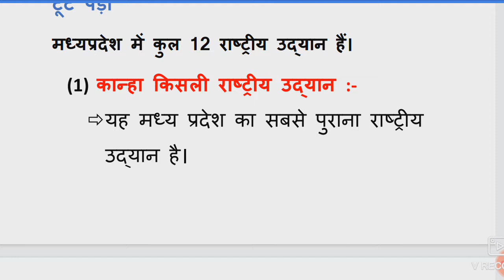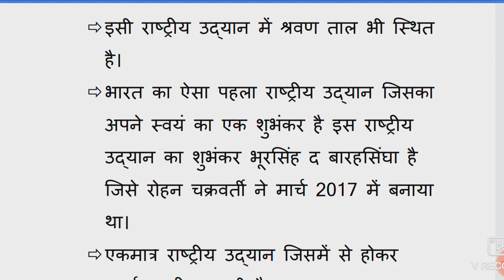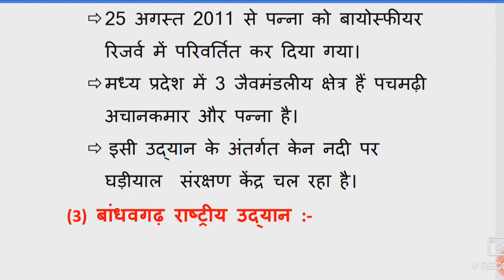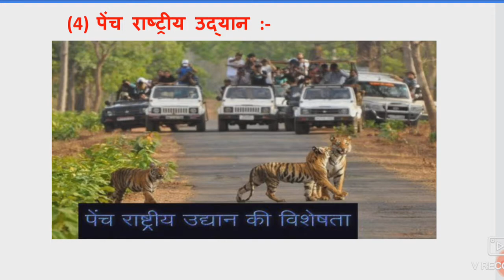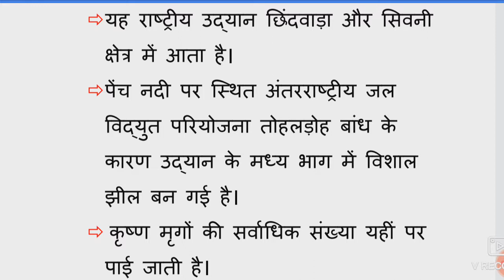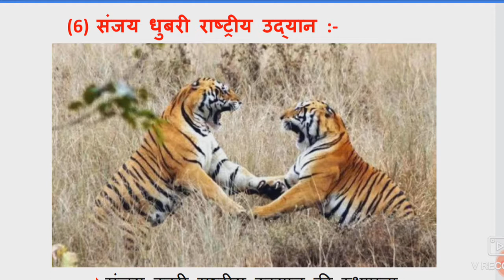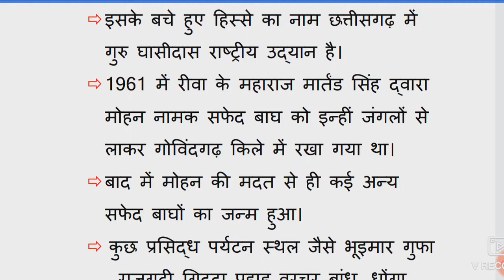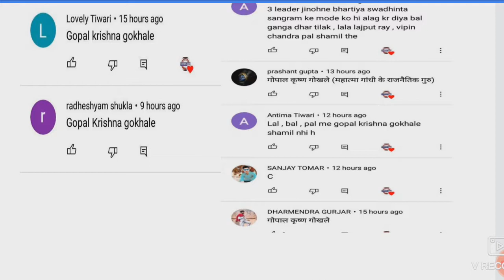म. प्र. के राष्ट्रीय उद्यान चित्र सहित||Mp National Parks|MPPSC,MP POLICE,MPSIसभी परीक्षाओं के लिए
SOCIAL APPs LINKS:

TELEGRAME LINK:
Success_junction

Content covered:-
1. mpgk मध्यप्रदेश के राष्ट्रीय उद्यान
2. mpgk series in hindi
3. मध्यप्रदेश के राष्ट्रीय उद्यान तथा स्थापना वर्ष
4. मध्यप्रदेश के राष्ट्रीय उद्यान तथा अभ्यारण और विस्तार क्षेत्र ट्रिक से
5. mpgk कैसे याद करें
6. mp national parks mp ke rastriy udhyan
7. madhy pradesh ke rastriy udhyan for competitive exams